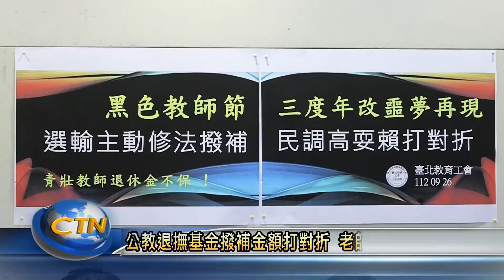公教退撫基金撥補金額打對折 老師們教師節不快樂-中台灣生活網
公教退撫基金恐將於民國137年破產，屆時將會有許多老師退休後領不到退休金，雖然教師們去年爭取到撥補新基金提補缺口，不過近期總預算會議，公教卻僅撥補到原先金額的一半，於是教育工會等團體便在教師節前夕，質疑政府帶頭詐騙公教人員。